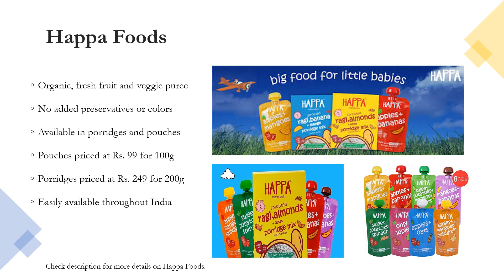Top 5 Baby Food Brands in India For Stage 2 | 6 to 8 months Baby Food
Top 3 Baby Food Brands in Inda tells you everything you need to know about healthy and tasty baby food brands in India

Mothers do so much to ensure that their children get the right nutrition every day. This is an attempt to reduce the work load of the mothers in search of a balanced nutritional diet for their little one’s. These are suitable for 6 to 12 month babies to help them tingle their taste buds with their first foods loaded with different flavours and varieties of fruits, veggies and cereals in the form of purees and porridges with no added preservatives, no added sugar, salt, color or additives. So all you mothers can slide away all your doubts and fill that tiny meal bowl with happiness.